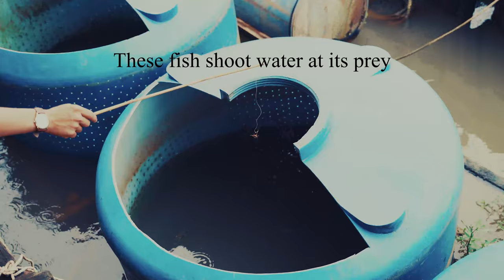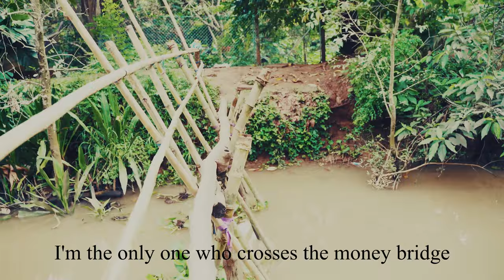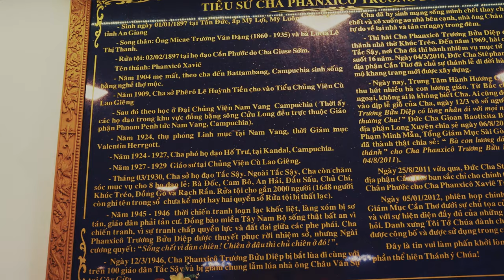Vlog Vietnam Family Vacation Part 9 Can Tho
Ha Noi
Noi Bai International Airport
Me Khong river
Me Khong Delta
Ninh Kieu Hotel
Ben Ninh Kieu
Can Tho Night Market
Cai Rang Floating market
Con Son
Nha tho Tac Say (Cha Diep)
Du Thuyen Ninh Kieu

Music
Turtle Time